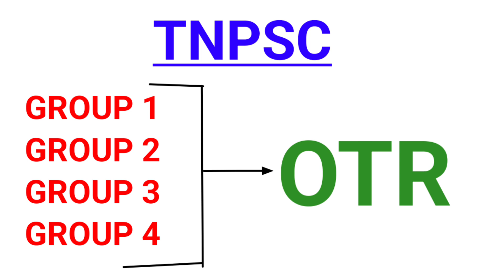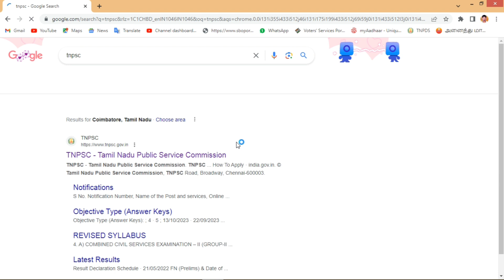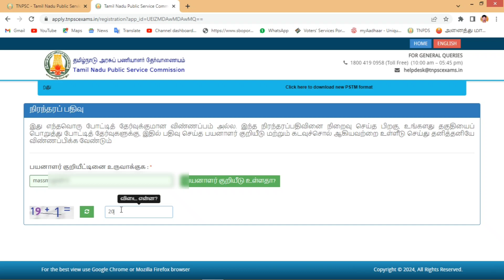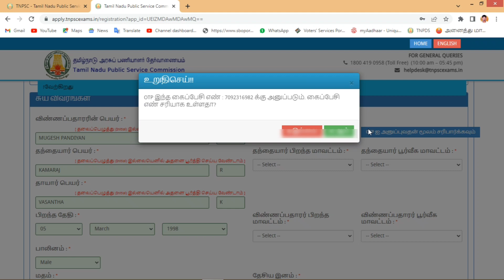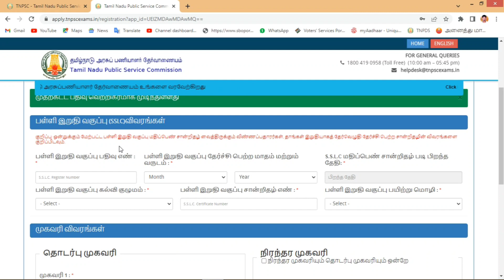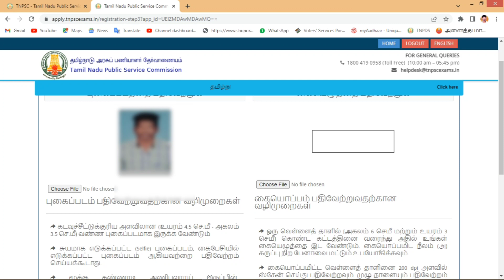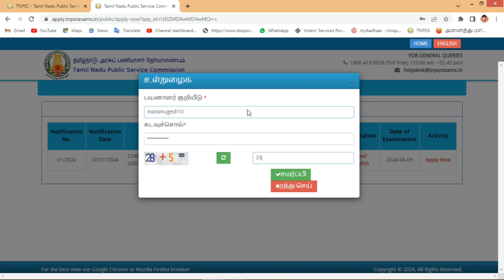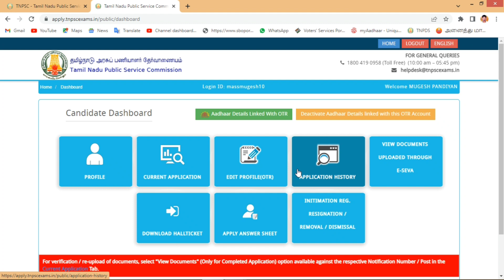😊TNPSC ONE TIME REGISTRATION APPLY ONLINE TAMIL 2024 | TNPSC OTR APPLY ONLINE | OTR APPLY IN TAMIL🔥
WELCOME TO TAMIL SEVAI 123 CHANNEL